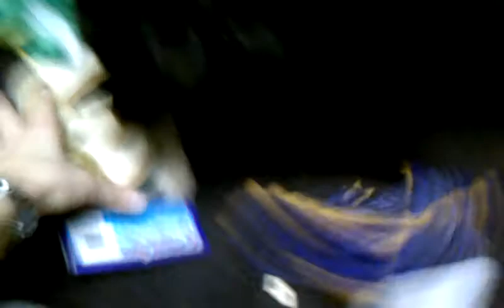Jacoby gets a package from Grammy